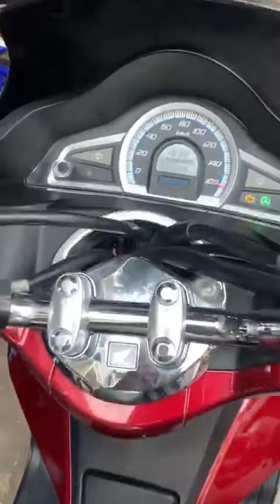Honda​​​ PCX 2017 98% តំលៃ 2580$ ហាង ង៉ូវហេង ផ្សារអូរឬស្សី ផ្ទះ169Eo ផ្លូវ161 ស/កអូរឬស្សី1 ខណ្ឌ7មករា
🤩មកដល់ហេីយបងៗ ចង់រំលោះក៏បាន ចង់ទិញលុយសុទ្ធក៏បាន🤩
Moto Honda PCX 2017 New98% តំលៃពិសេស 2580$
ម៉ូតូក្រដាសពន្ធ ខ្ចីណាស់ ថែមគ្រឿង1ឈុតផងដែល មានកាធានាត្រឹមត្រូវពីហាង ង៉ូវហេង ផ្ទាល់
📝បង់រំលស់ម៉ូតូ ត្រូវការឯកសារងាយៗដូចជា📝
1️⃣អត្តសញ្ញាបណ័្ណ
2️⃣សៀវភៅស្នាក់នៅ រឺ សៀវភៅគ្រួសារ
3️⃣លិខិតបញ្ជាក់ប្រាក់ខែ រឺ ចុងសន្លឹកបើកប្រាក់ខែ
☎️Callទំនាក់ទំនងផ្ទាល់បានទូរសព្ឌ័លេខ
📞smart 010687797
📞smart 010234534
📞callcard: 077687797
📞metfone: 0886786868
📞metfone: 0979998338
🏘ទីតាំងហាង ង៉ូវហេង យេីងខ្ញំមាននៅភ្នំពេញ ផ្សារអូរឬស្សី ផ្ទះលេខ 169E,o ផ្លូវ 161 សង្គាត់ អូរឬស្សី1 ខណ្ឌ 7មករា